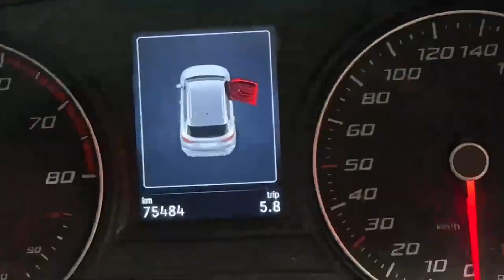212D3710 - SEAT Ateca POPULAR SPORTY CROSSOVER SUV - 1.5 MANUAL RefId: 465...